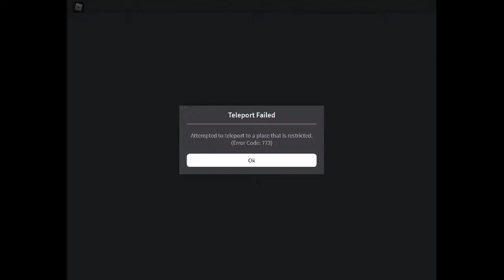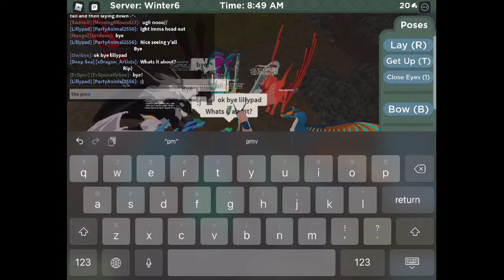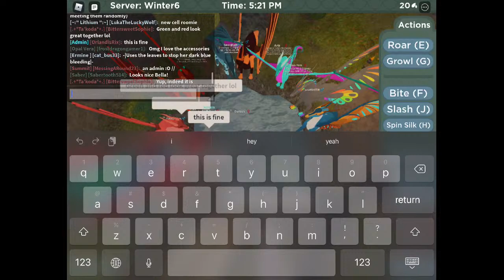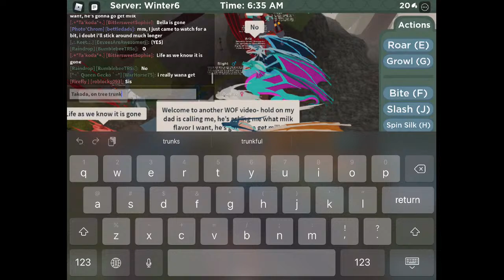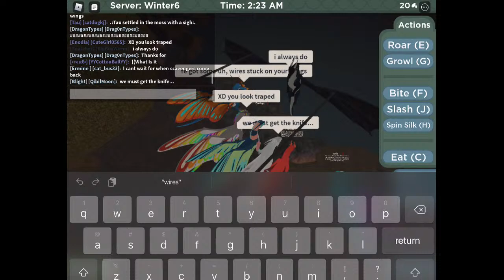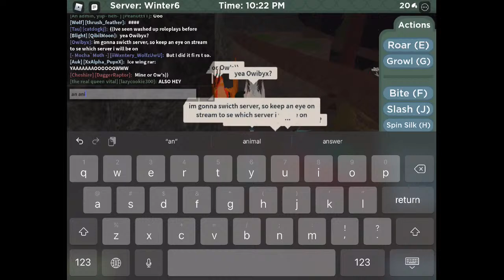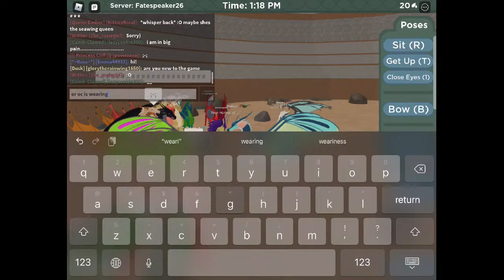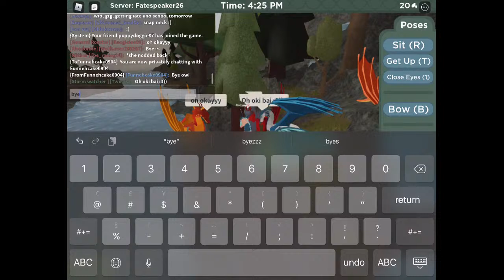(Hope it works) Playing again on Wings of Fire Roblox Game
You can can ask questions in the chat!